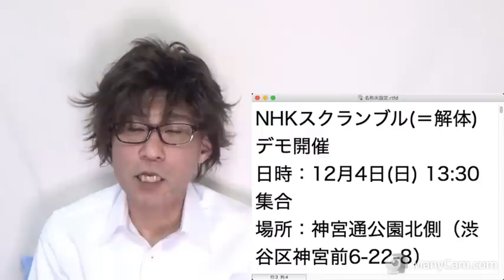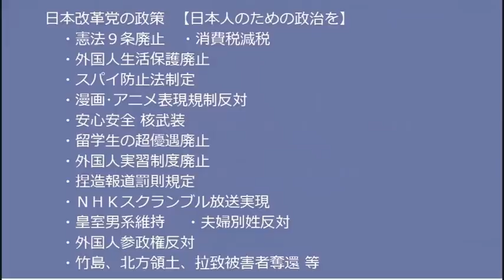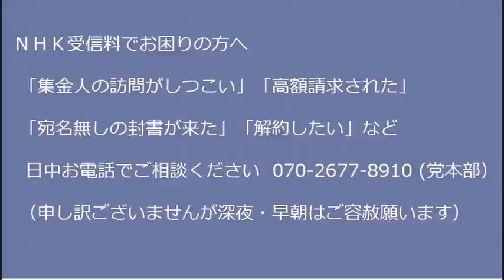サッカー放送にパヨいらいらｗｗｗ／いまだに「国葬ガー！」やってる立憲民主、故安倍総理に依存しすぎ／志位和夫のパヨ語が全く理解できん、どういう理屈なの 20221203